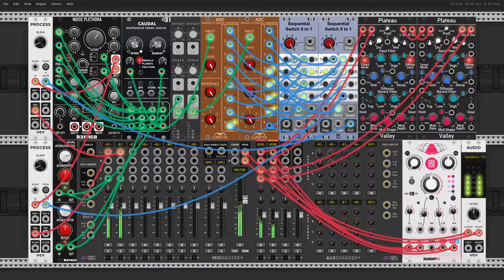Inner Demons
'Is this perhaps the noises of my Inner Demons?'

After watching @OmriCohen-Music's video about VCV's Process, I've decided to give the module a go (probably using the wrong way though 😛). Caudal is used to modulate the Noise Plethora and also act as the input for the ADC modules (Offset modules are used to, well, offset, since the ADC only takes positive voltage). Outputs from the ADC act as a sort of random triggers/gates, an idea I picked up from one of @ianmahanpour's video.